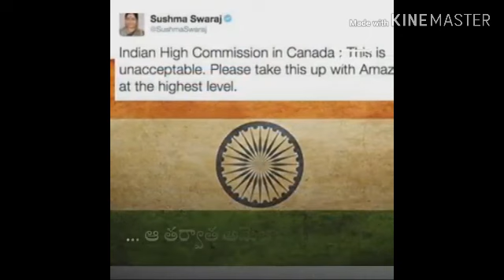మోసం మోసం మోసం మోసం(fraud fraud fraud fraud)